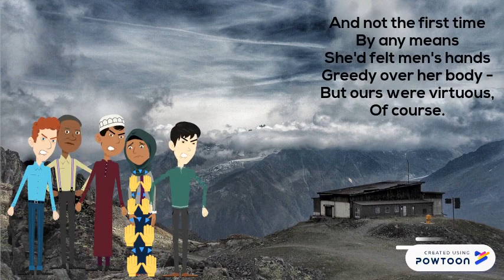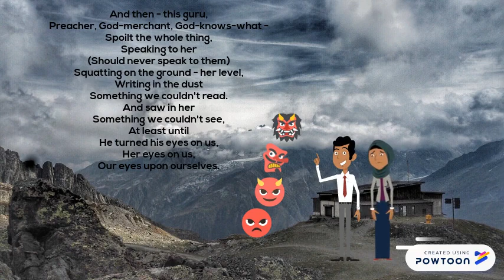A Stone's Throw by Elma Mitchell - K.Ganness